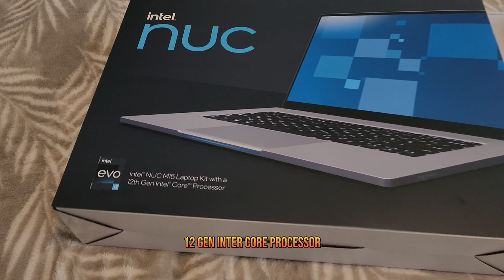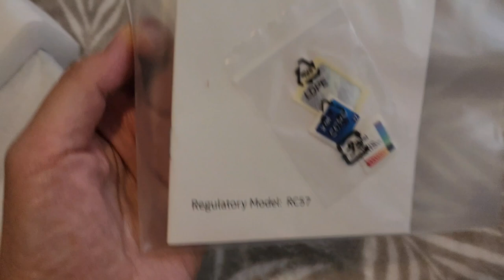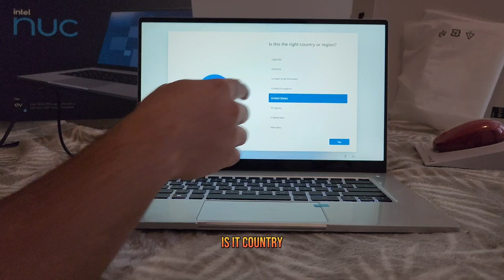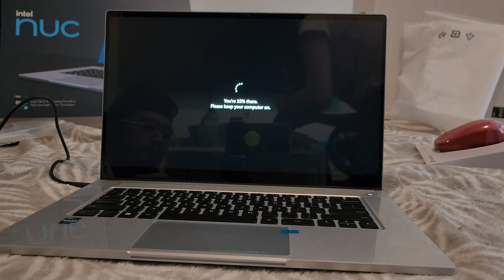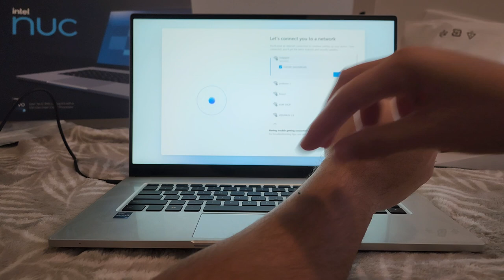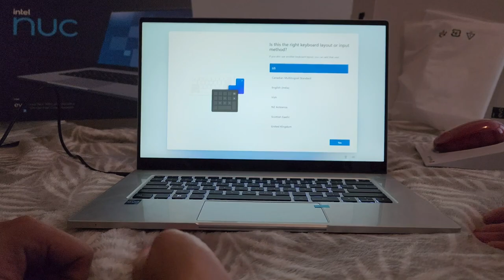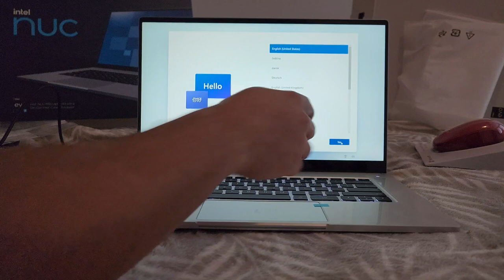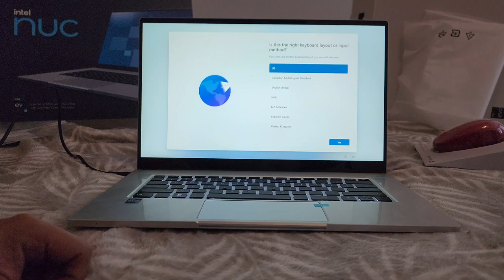evo Intel NUC M15 laptop with 12th Gen Intel Core processor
unboxing evo laptop